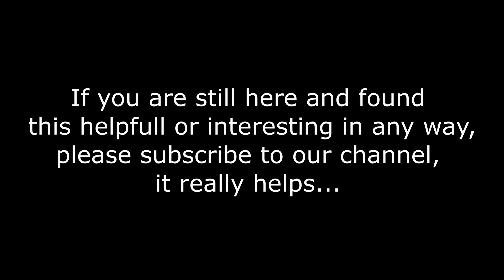Tasmania | Town of Waratah & Philosopher Falls | North Western Tasmania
WARATAH

Waratah is a small, scenic town on the edge of the Tarkine wilderness with a rich mining past, a magnificent town-side waterfall and a unique lakeside setting.

The town sits on the edge of Lake Waratah and the Tarkine Reserve and was once home to the richest tin mine in the southern hemisphere. Mining has long since ended and Waratah now attracts visitors for its history, remoteness and unique setting: how many towns can boast a waterfall right in the centre of town?

The Waratah Courthouse Museum has an eclectic collection of local artifacts, photos and stories and 'Philosopher' Smith's Hut next door reveals the living conditions in the early days of pioneers and mining.

Picnic by the waterfall and enjoy the views of the surrounding hills. Go platypus spotting on a stroll around the lake or try fishing for trout.

There are some beautiful bushwalks to be had around town, including Hellyer Gorge, the dramatic Philosopher Falls and the Whyte Hill Lookout, with sweeping views across the Tarkine rainforest.

Accommodation is available at the caravan park and camping ground, a hotel and guest houses.

Waratah is about a 4.5-hr drive from Hobart and a 75-min drive from Devonport.

PHILOSOPHER FALLS

Follow the historic mining water race along an easily accessible walking track that leads to a view of Philosopher Falls -named after the man who changed the fortunes of the entire state of Tasmania through his discovery of tin at Mt Bischoff, near Waratah. Just a ten kilometre drive out of Waratah, on the B23 road to Corinna, you will discover this stunning short walk that provides a glimpse into the wild and mysterious Tarkine rainforest.

Autumn is the best time to see the cartoon-like fungi dotted all along the track, but at any time of the year, this is an experience you don't want to leave off your bucket list. The Falls lookout is at the end of the 45-minute stroll into the forest (there is a stairway leading to the base of the falls), however even a short ten-minute walk in from the car park will reward you with a magical 'Alice in Wonderland' experience.

Thank you for visiting our channel. Hope that you will enjoy our work and don't forget to check our other videos. Your feedback help us know we're doing a good job.